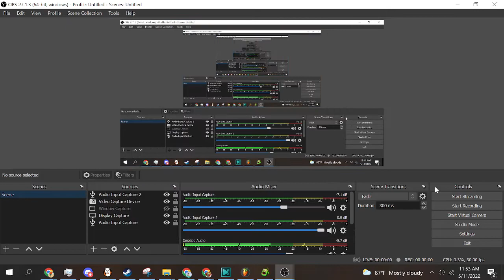I got some islands predictions